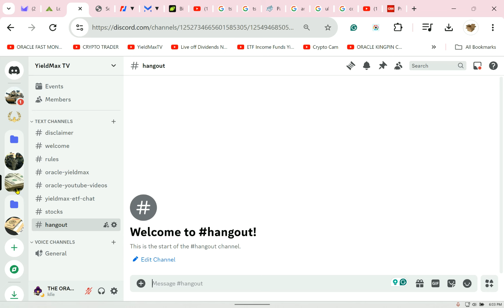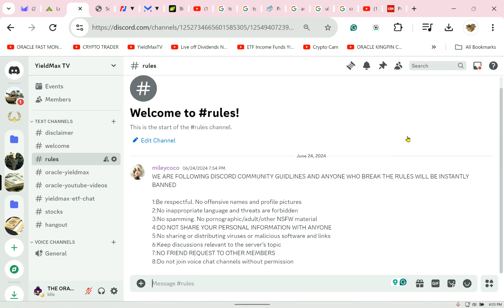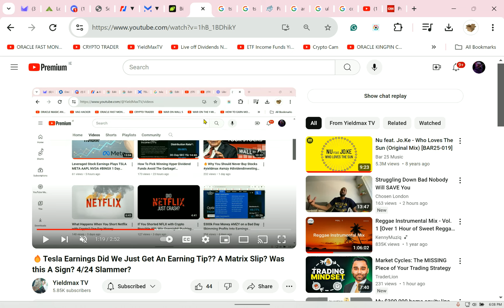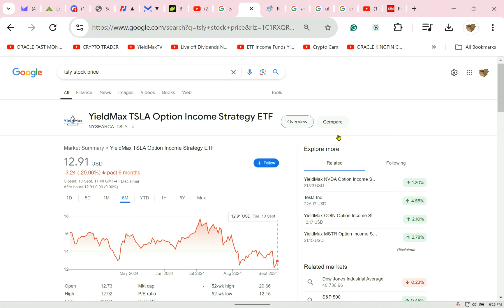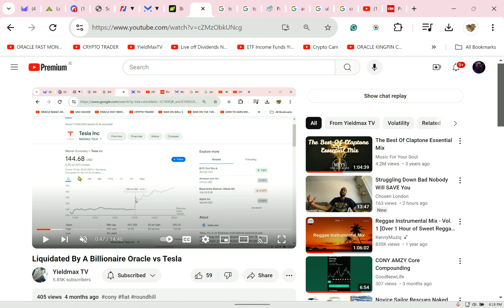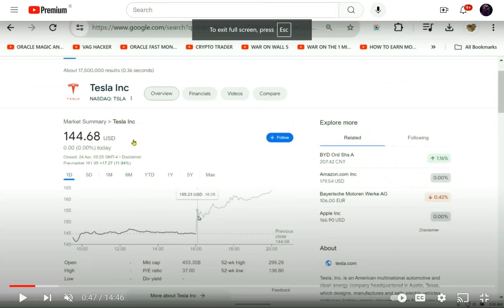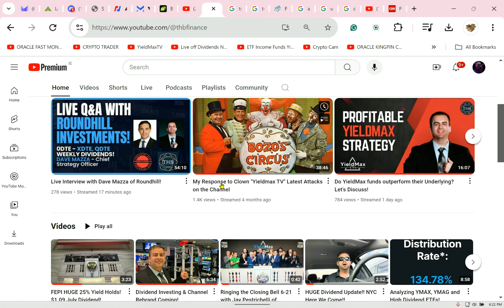SELL! When To Leave An Income ETF? Roundhill Yieldmax A Realists View.